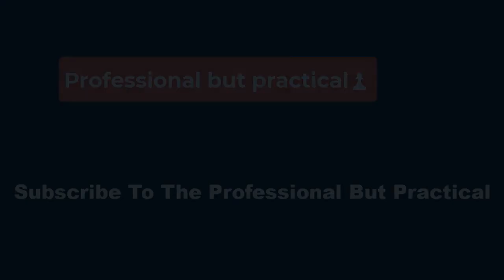🔴Adventure Time Star John DiMaggio Joined the Cast Thanks to SpongeBob s Advice📽 P B P✅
Originally, DiMaggio didn't quite understand what he was getting into when joining the cast of Adventure Time, but Tom Kenny reassured him that this was a project that was worth sticking with. Of course, Kenny isn't just Spongebob, as he played the role of the antagonist, the Ice King, in the Cartoon Network series as well. Since Simon Petrikov played a massive role in Fionna and Cake's first season, Kenny returning to the role seems like a safe bet. While no release date has been set for Fionna And Cake Season 2, we'll be sure to let you know once it does.

Here's how DiMaggio stated that Kenny kept him onboard for Adventure Time, "Tom Kenny said to me, 'This is this generation's "Yellow Submarine"' and I was, like, 'All right, let me let it go and follow that advice."